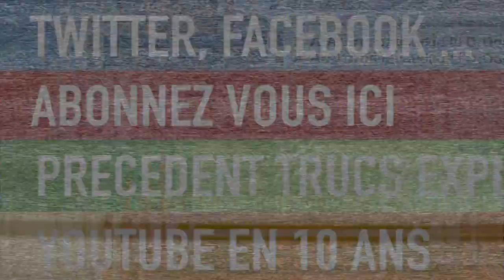Explications sur l'été, l'hiver, les envoyés spéciaux, etc...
Voilà des VRAIES explications sur l'été, l'hiver, les envoyés spéciaux, et vous allez voir que ce n'est pas ce qu'on croit !